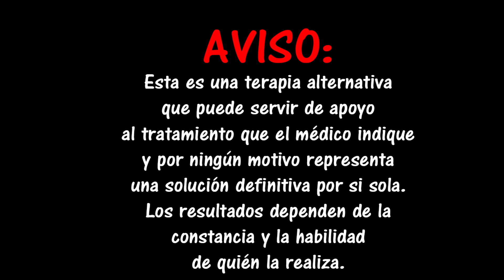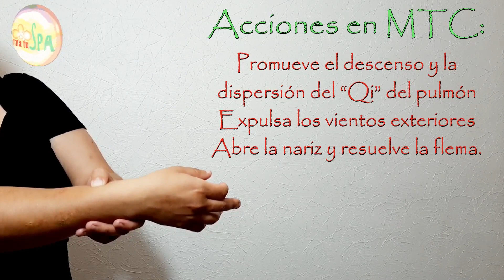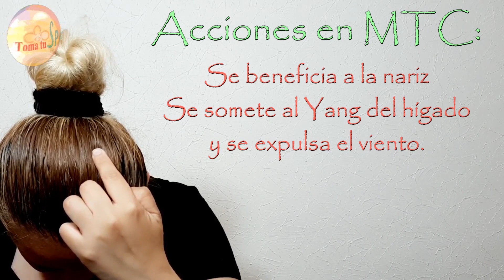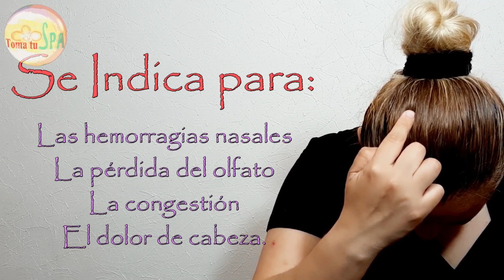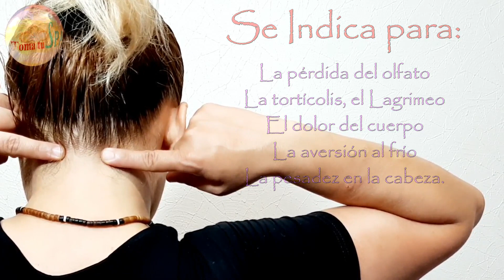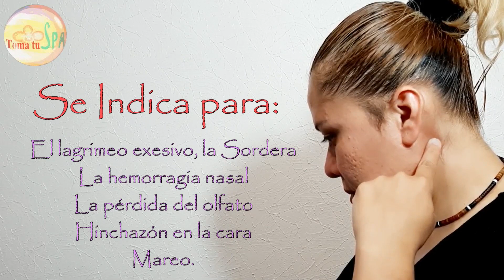PUNTOS DE ACUPRESIÓN PARA RECUPERAR EL OLFATO.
En este video te muestro los puntos de acupresión que puedes estimular tu misma o tu mismo para reactivar nuevamente el sentido del olfato.

La acupresión es una terapia milenaria basada en los meridianos energéticos de la medicina tradicional china.

¿Te gustaría ayudarnos a seguir con este proyecto de salud y bienestar?

Si quieres donar por algún otro medio, mándame un correo

ESTE VIDEO FUE REALIZADO CON UN PROPÓSITO INFORMATIVO Y EDUCATIVO BAJO LOS LINEAMIENTOS Y NORMAS DE LA COMUNIDAD DE YOUTUBE.

IMPORTANTE:
La información de este video no reemplaza el diagnóstico personalizado de un especialista de la salud, ni sustituye su tratamiento. Nunca dejes de consultar a tu médico para la supervisión de cualquier padecimiento o enfermedad, es el médico el que tiene la autoridad en materia de salud.

No te pierdas ninguno de mis videos...

Comparte!! Déjame tus comentarios, opiniones, preguntas o sugerencias.